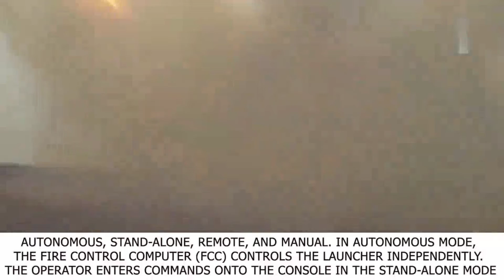DRDO PINAKA ROCKET LAUNCHER